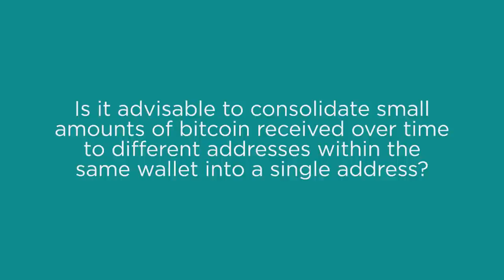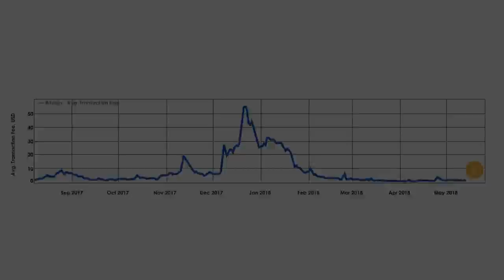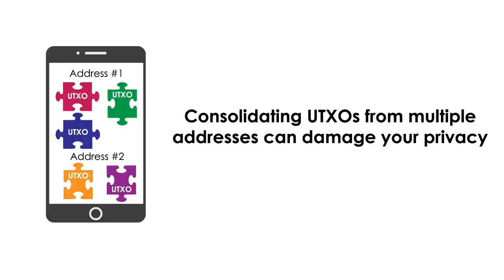ReImagined Bitcoin Q&A - Should You Consolidate UTXOs?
Learn in this educational video from Andreas M. Antonopoulos when and how to consolidate Bitcoin UTXOs, also known as Unspent Transaction Outputs. There are plusses and minuses to different consolidation approaches with Bitcoin, so if you're wondering if and when to consolidate, this video explains consolidation of Bitcoin change in your wallet.

Chapters
0:00 Is it advisable to consolidate small amounts of bitcoin received over time to different addresses within the same wallet into a single address?
1:07 Consolidating when fees are low can equal lower transaction fees later
2:03 Consolidating UTXOs from multiple addresses can damage your privacy

JOIN this YouTube channel about Bitcoin and open blockchains to become a YouTube Community Member and access custom emoji and other perks

You can also learn from one of aantonop's many books about bitcoin, ethereum, and open blockchains. Andreas has written three technical books for developers about blockchain technology, Mastering Bitcoin, Mastering Ethereum, and Mastering the Lightning Network published by O’Reilly Media. He’s also written The Internet of Money Series books, which explain why bitcoin, ethereum, and open blockchains matter.

***Learn More From Andreas**
Amazon & Kindle